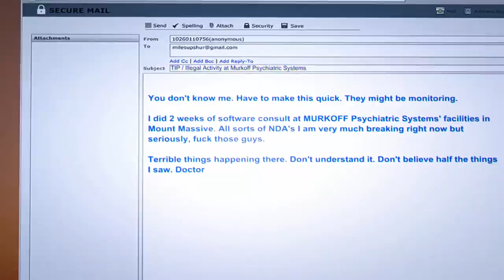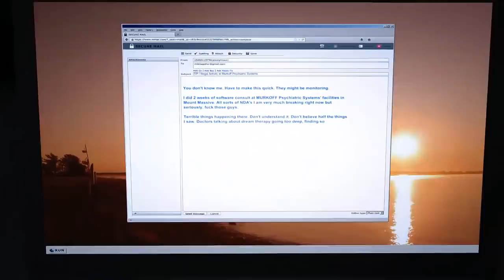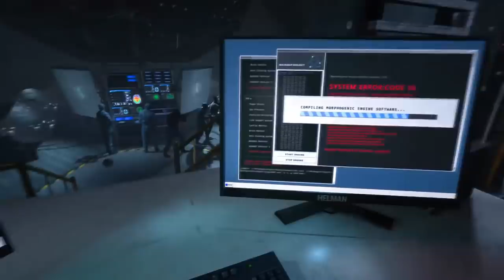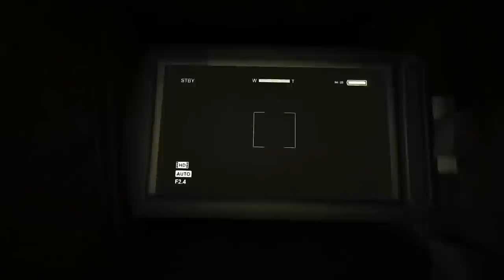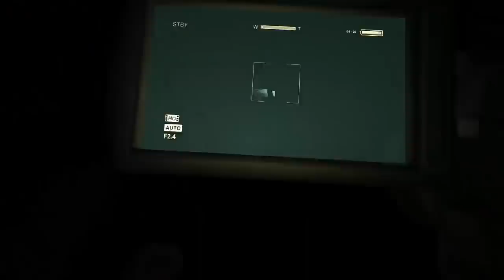abbas yanbasan outlast 2. sezon 1. bölüm